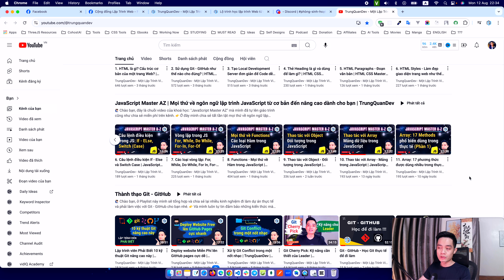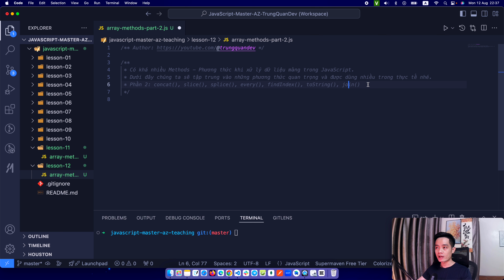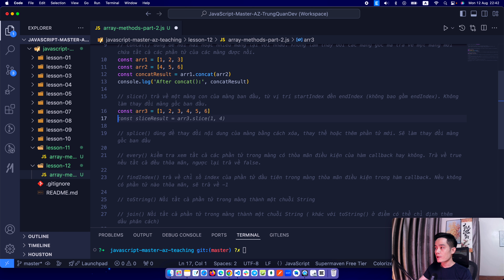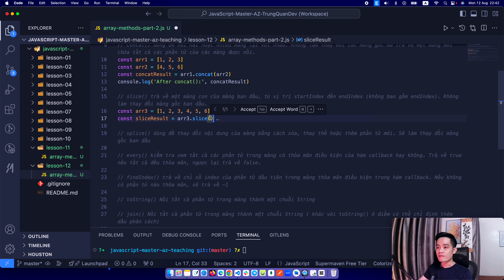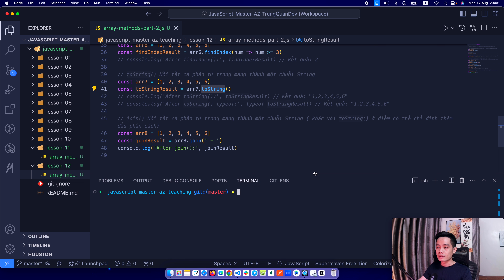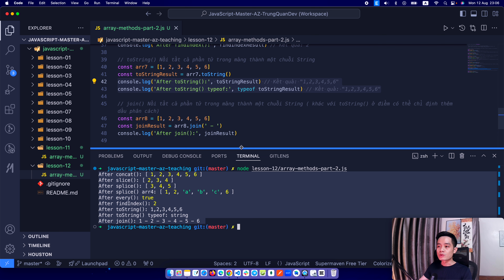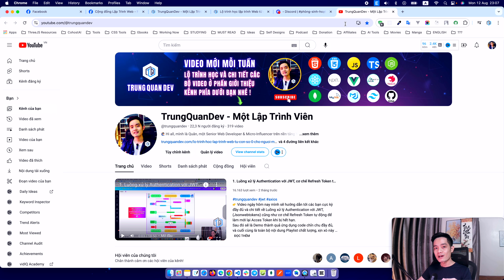12. Array: 17 phương thức bạn cần phải biết khi đi làm (p2) | JavaScript Master A-Z | TrungQuanDev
👉 Buổi hôm nay chúng ta sẽ tiếp tục học về các Methods - phương thức phổ biến của Array nhé. Đây đều là những method mà sau này các bạn đi làm thực tế sẽ gặp rất nhiều. Cụ thể mình sẽ chia sẻ tới các bạn 17 methods phổ biến khi làm việc với Array, và bài hôm nay là phần 2 với những method sau:
👉 concat(), slice(), splice(), every(), findIndex(), toString(), join()
➡️ "Học chuẩn thực tế để đi làm, để chuẩn bị hành trang vững chắc cho sự nghiệp tương lai."

🍀 Download Full bộ Source Code của cả khóa này: (Coming soon...)
🌳 Một kênh tiếng Anh khác từ mình, luyện skill bằng cách code những project thú vị
🎤 Mình trên các nền tảng Podcasts:
🎒 Danh sách một vài món đồ trong góc làm việc của mình:
📝 Video Chapters - nội dung chi tiết:
00:00 Mở đầu
00:16 Đây là đâu, mình là ai?
01:27 Thực hành code các Array methods của buổi hôm nay
📝 Link tài liệu để các bạn tham khảo mà trong video mình có nhắc đến:
- Nay không có link nào nha :D